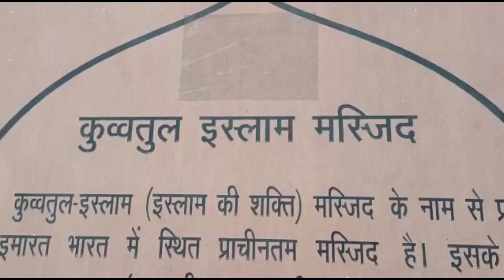Qutub Minar | Explore Delhi